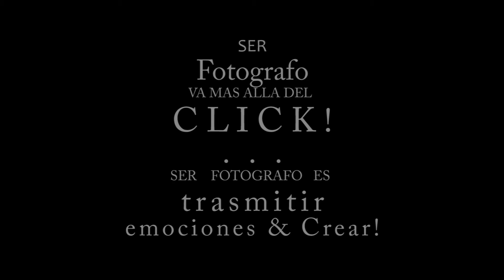Memory does not keep films, keeps PHOTOGRAPHS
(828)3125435